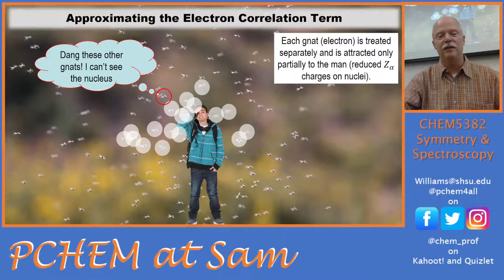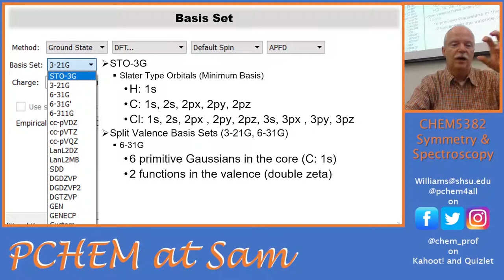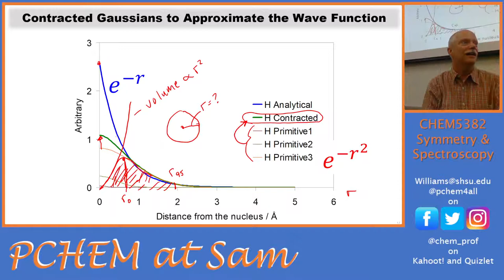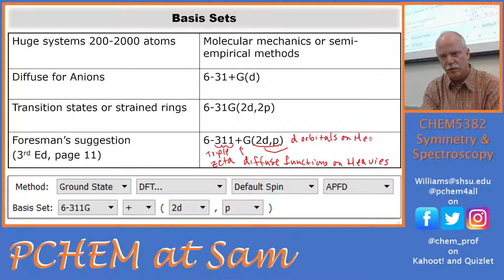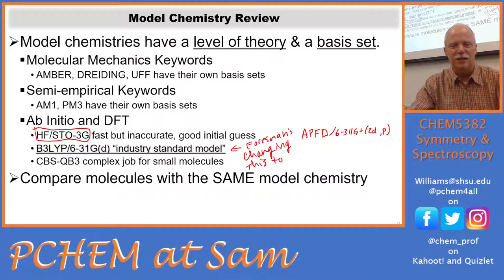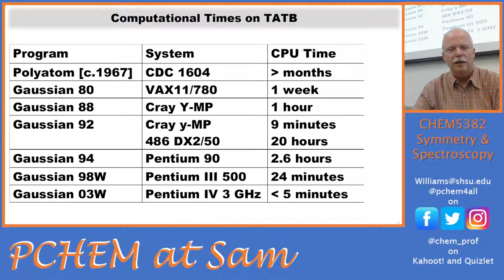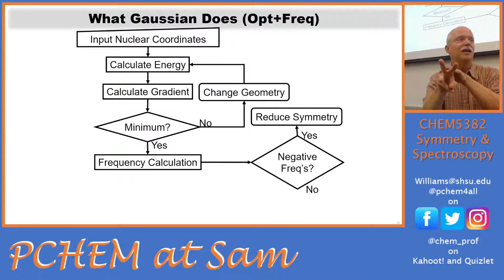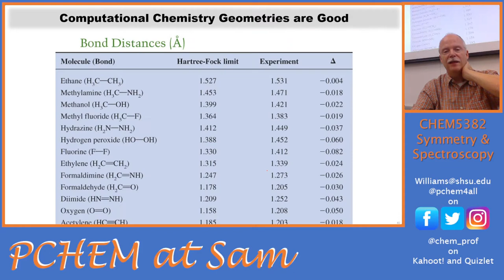Choosing a Basis Set in Gaussian and a look at Opt+Freq 5382 2021 Lecture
I walk through the alphabet soup of basis set designations in the Gaussian computational chemistry software, discussing how one comes to choose on an appropriate basis set for their molecular system. Then, I discuss the most common job, the optimization and frequency calculation opt+freq.

I welcome your comments, likes and subs. Spread the word...

Background
These are videos of Dr. Williams’ CHEM 4449 Physical Chemistry Lectures at Sam Houston State University. They are provided for your benefit for studying if you are a student or for your curiosity if you are not a student.

This course is the Quantum Mechanics and Spectroscopy Course. DW teaches this course in a unique way with emphasis on the spectroscopy of the 1D Particle in a Box system and the early introduction of symmetry for interpreting spectroscopic results.